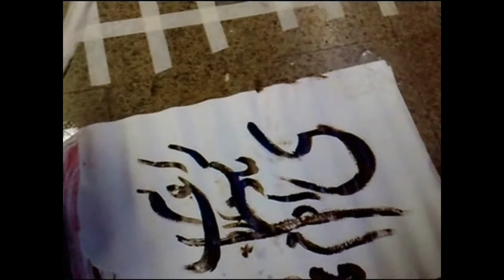Soroosh Ghahramanloo setar rythm Siamak Sharifanpainter Ciavosh Mirkamali setar rythm Arash nGhahramanloo manager